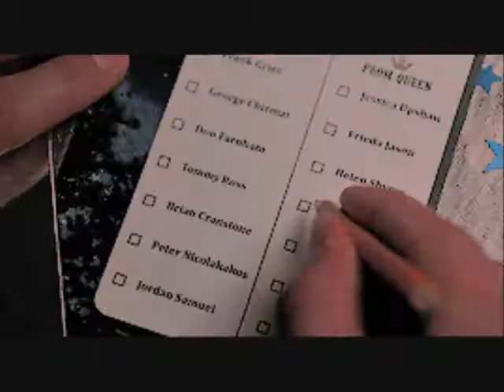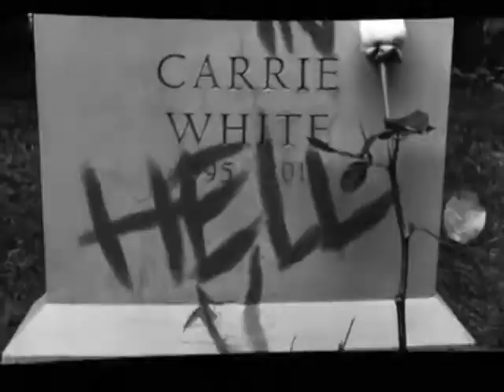carrie white ♥ dark horse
please sign the petition to restore 40+ minutes to the film in an extended cut